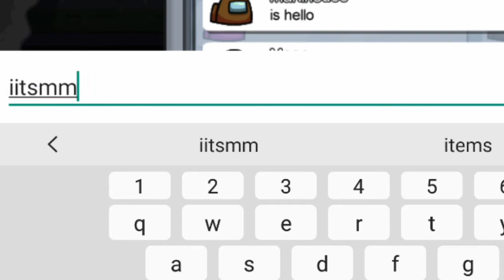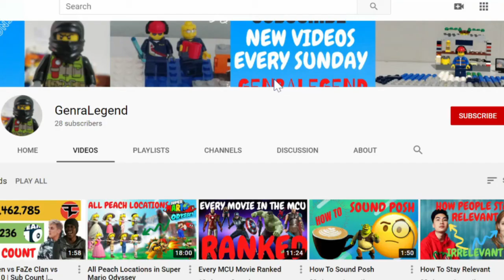How To SHIFT THE BLAME When You're IMPOSTER in Among Us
This Video will show you how to shift the blame off of you and onto someone else when YOU are IMPOSTER.

Yes, I'm posting twice a week this week (I know it's surprising). This is because I feel I might be able to post a gaming video as well as a normal video. This may change as I am VERY lazy so don't expect two videos next week.